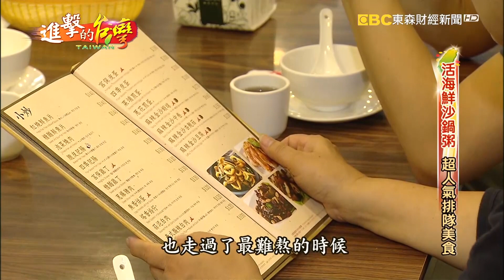活海鮮沙鍋粥 超人氣排隊美食 第286集《進擊的台灣》part2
「這間據說是全台第一家沙鍋粥創始店，想吃都要幾個禮拜前先訂位，是板橋地區人氣超高的必吃美食。店內的粥品都是現點現煮，一整片鮑魚片吃起來很有彈性和韌度，再加上干貝，非常的順口，是讓人沒辦法停下來的美味。人氣招牌蟹膏粥，是採用新鮮活跳的紅蟳、沙蝦加上墨魚丸與生米，一起熬煮成粥，並於起鍋時淋上一匙獨門秘方堅果醬，撲鼻的香味 令人食指大動。現撈海鮮的鮮甜融入粥底，與店內的熱炒非常對味，讓許多人不遠千里而來。

店家資訊:
六必居潮州一品沙鍋粥民權分店
地址： 220新北市板橋區民權路3號

六必居潮州一品沙鍋粥中山總店
地址： 220新北市板橋區中山路一段160-3號